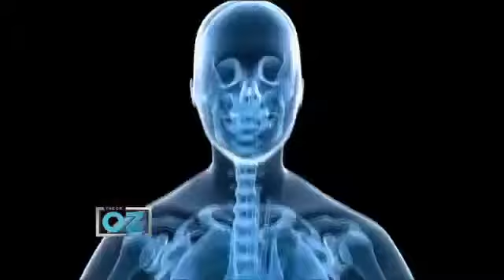Saffron Extract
*Saffron Extract - Saffron Extract Offer Review - Saffron Extract Select™ is the highest quality saffron extract product available on the market.

If you're serious about losing weight, then don't settle for cheap imitations.

Saffron Extract Select™ is your best choice if you want to lose weight and

it comes with a money back guarantee because we are confident that you will lose weight or your money back!"